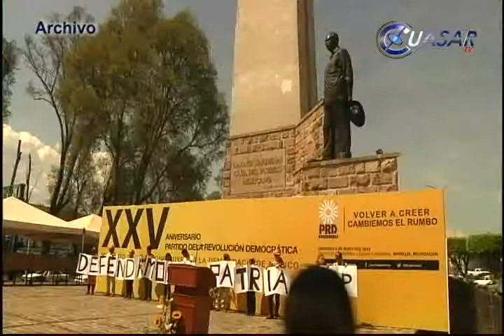Uriel López, adiós al PRD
Con una carta a Cuauhtémoc Cárdenas Solórzano y que fue dada a conocer a los medios de comunicación de Morelia en voz del diputado local, Uriel López Paredes, se informó de su separación definitiva junto a la de 150 personas más del Partido de la Revolución Democrática debido a que dijo, el militante se ha convertido en ficha de cambio en la cúpulas de las corrientes internas, además de que los partidos ya se han convertido en un problema en lugar de solución...